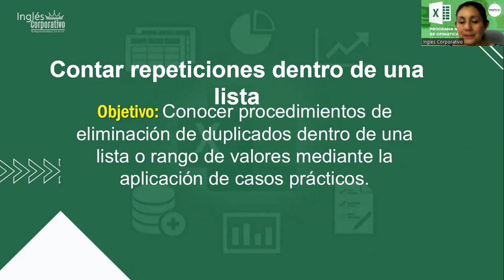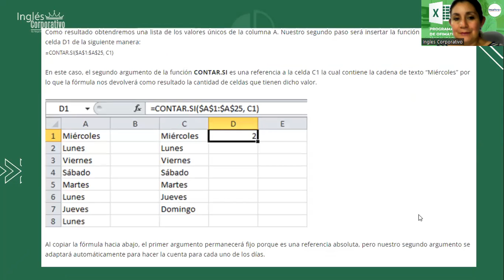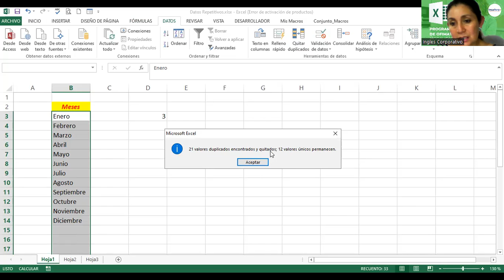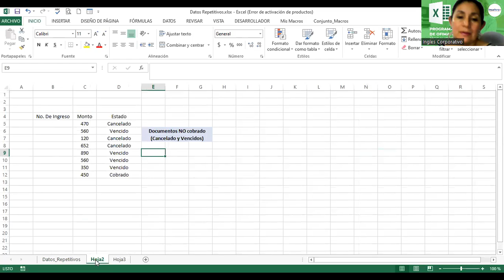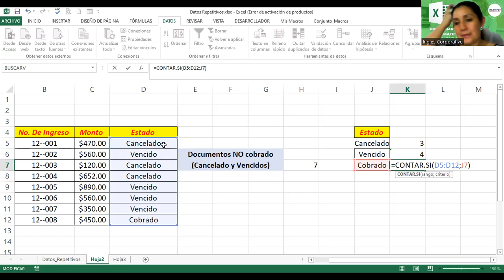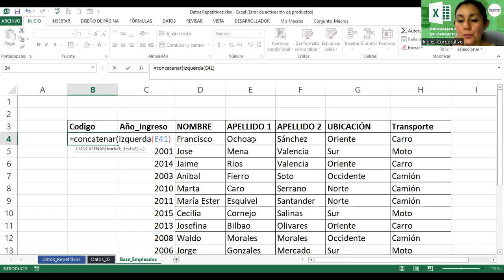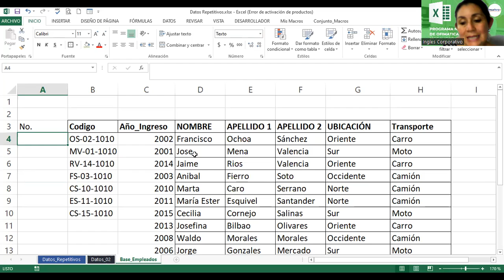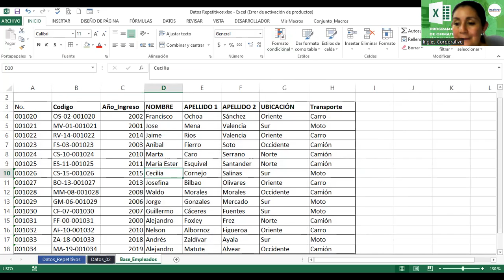Sesión10-03-07-2023-29811-8017-0029/2023-Alvarado- Contar repeticiones dentro de una lista